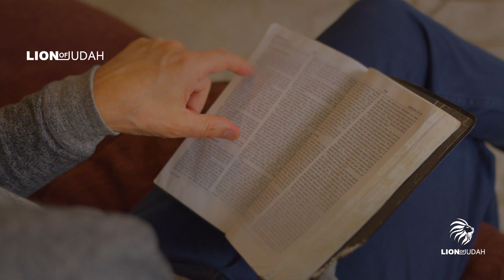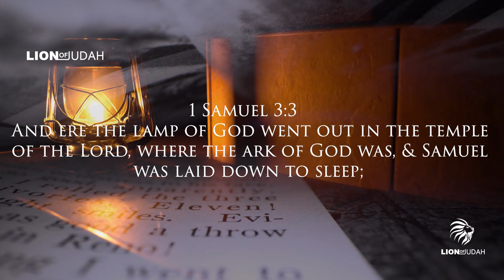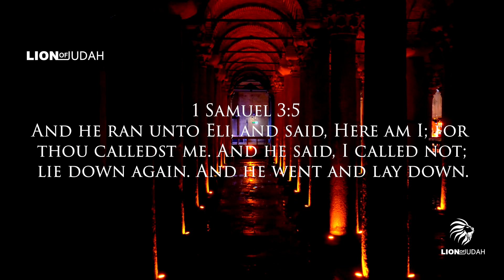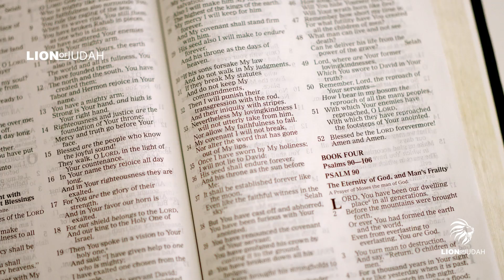3 Signs The Holy Spirit Is Speaking To You (This May Surprise You)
Narrator: Edris Heral